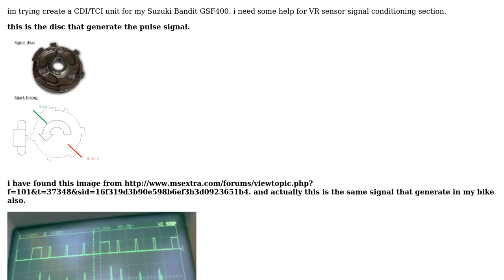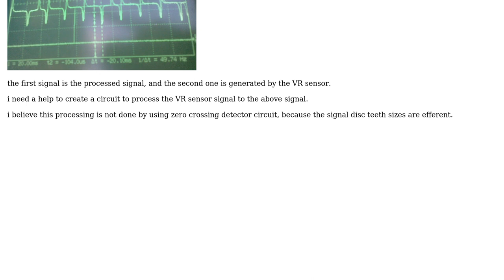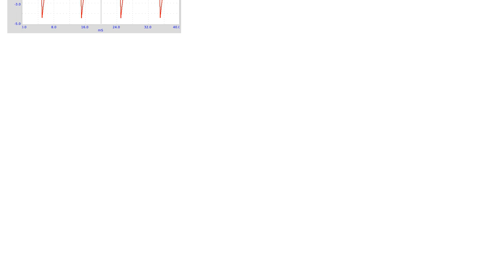Electronics: Help for VR sensor signal conditioning (variable reluctance signal conditioning)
With thanks & praise to God, and with thanks to the many people who have made this project possible! | Content (except music & images) licensed under CC BY-SA | Music | Images & others | With thanks to user SAM user Andy aka and the Stack Exchange Network Trademarks are property of their respective owners. You are responsible for your own actions.